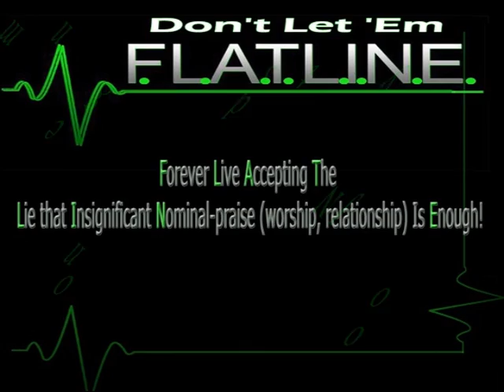FLATLINE I Testimony by: LaToya Henderson Pt. 1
Don't Let 'Em Forever Live Accepting The Lie that Insignificant Nominal-praise (worship, relationship) is Enough! A series of services focused on teaching youth/young adults about the importance of a relationship with Christ! Night one was held on March 27, 2009 @ HOPE Word Church of Christ. Powerful testimony from Jon-Paul and his wife LaToyia that started a praise like no other! Amen!